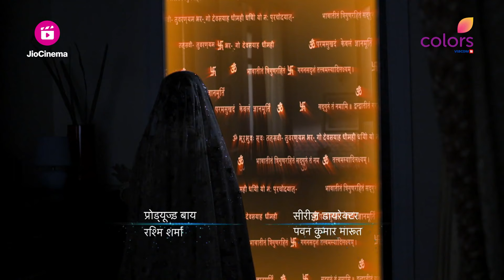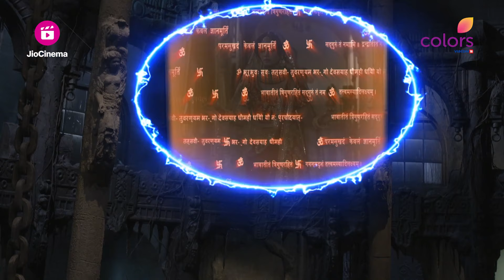Vish Ya Amrit Sitaara | विष या अमृत सितारा | Episode 35 - Part 1 | Sitaara पर भड़का Viraj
Despite Sitaara Saving His Life, Viraj Refuses To Believe That It Was Her. Soon, He Lashes Out At Her And Chastises Her In Front Of Everybody. Will Sitaara Come Up With A Way To Convince Him?

🌟 Welcome to the captivating world of 'Vish Ya Amrit: Sitaara'! 🌙

Get ready to embark on a spellbinding journey through mystery, magic, and the eternal struggle between good and evil. 🧚‍♀️✨

👁️‍🗨️ Join us as we unveil the enthralling tale of Sitara, a girl born to a Vishkanya twenty-two years ago. Her father's unwavering determination led to a fierce battle against malevolent forces, ensuring her safety and keeping darkness at bay. 💪🔒

🌍 But as destiny weaves its intricate threads, Sitara finds herself back at the very place where her extraordinary journey began. Will she embrace her legacy and the powers that come with it, or will she be swayed by the forces of darkness? The choice between good and evil rests in her hands. 🌓⚖️

🔮 Get ready for a rollercoaster of emotions, as love, betrayal, and secrets collide in this tale of mystique and intrigue. Let yourself be enchanted by the stunning visuals, powerful performances, and a storyline that will keep you at the edge of your seat. 🎭🔥

Don't miss out on the mesmerizing episodes of 'Vish Ya Amrit: Sitaara' as we delve into a world where every decision has consequences, and every twist takes us deeper into the abyss of choice. 🌌✍️